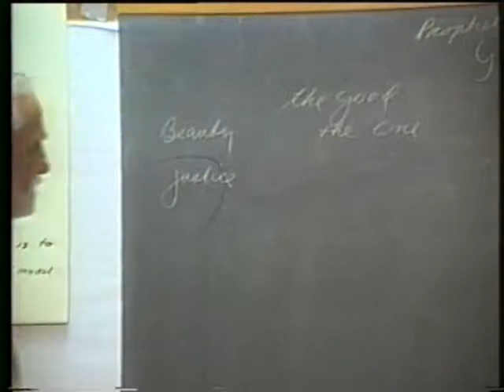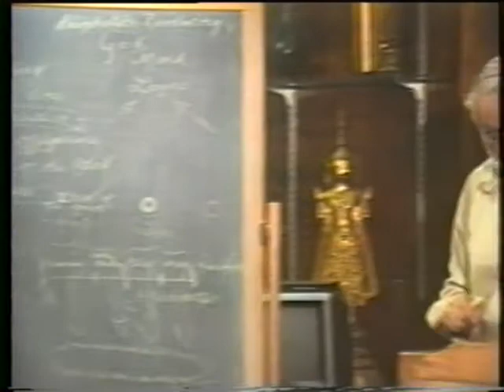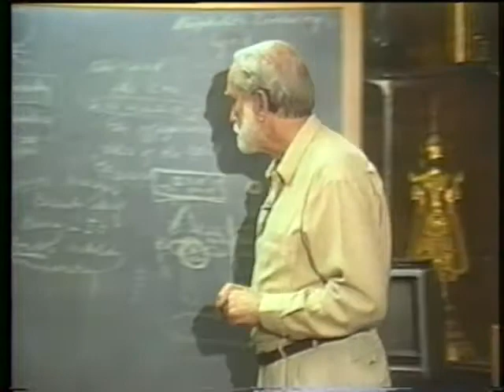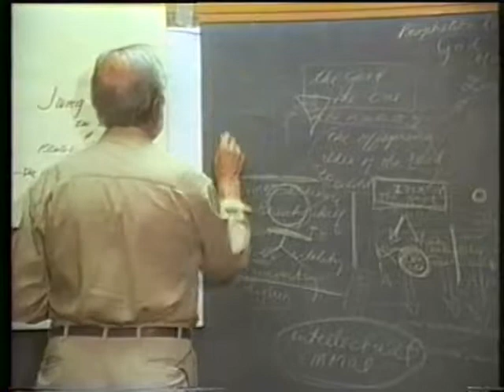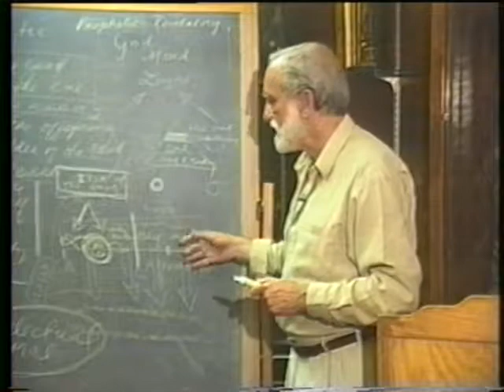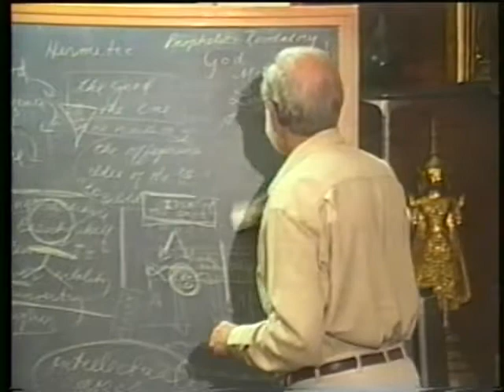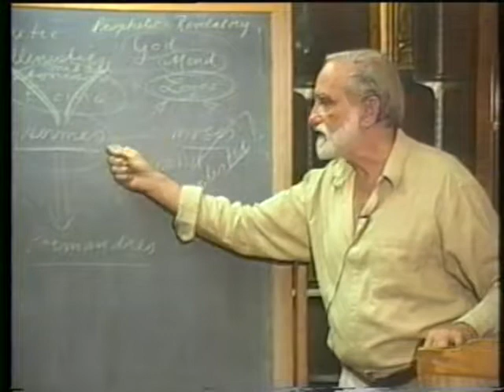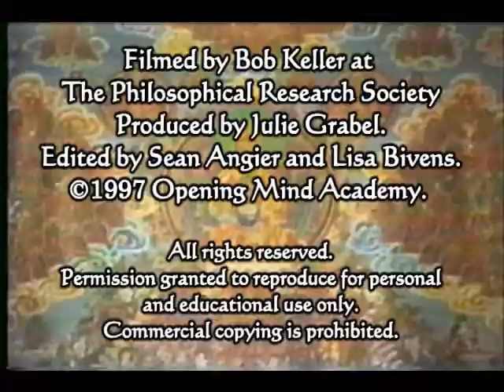1997-11-04 NSPRS 075 - Jung: The Dialectic and Plato's Divided Line pt 1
Pierre Grimes and the Noetic Society -- 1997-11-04 NSPRS 075 - Jung: The Dialectic and Plato's Divided Line pt 1